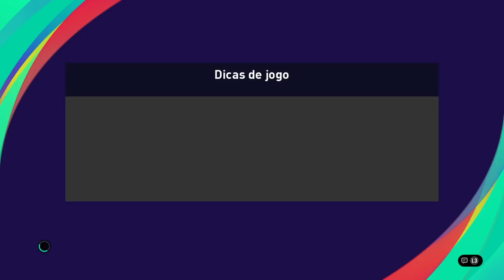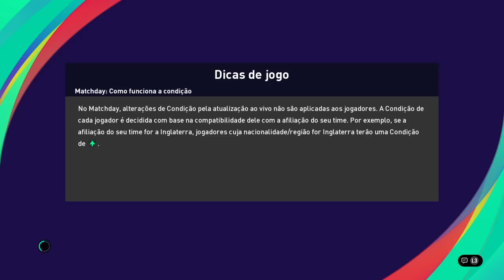PES21- DICAS DE MARCAÇÃO COM O PROPLAYER DO CORINTHIANS HENRYKINHO !!!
APOIADORES
ODONTOCELLI / DR. ADRYANO BARRICELLI
 LOJA XGAMES